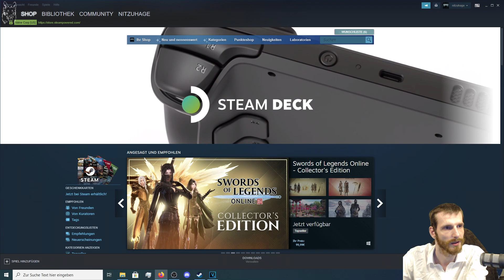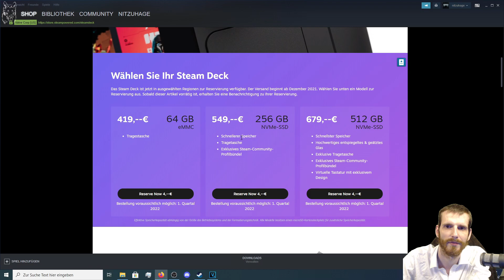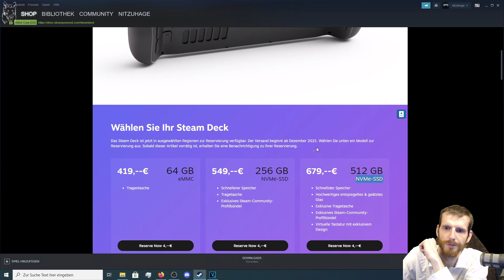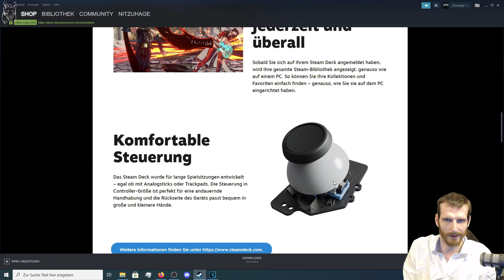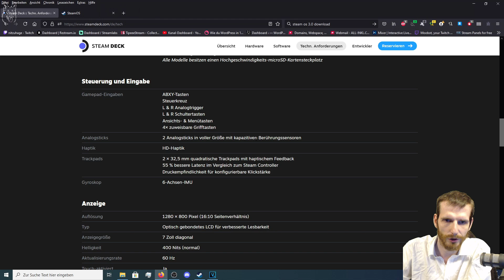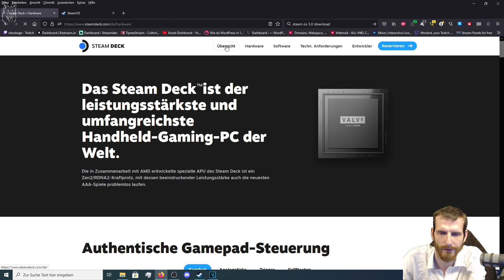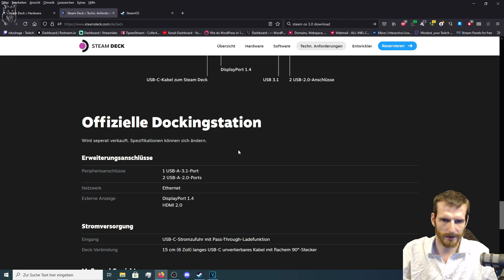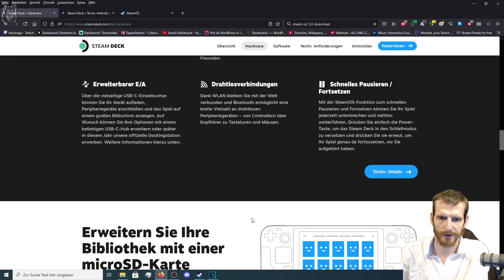Valve Steam Deck: Das solltet Ihr vorher wissen!